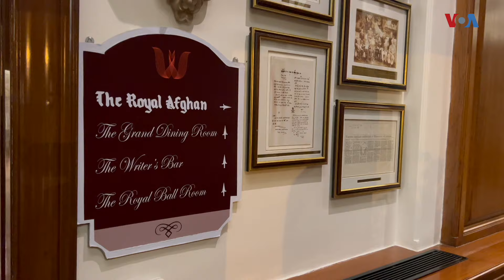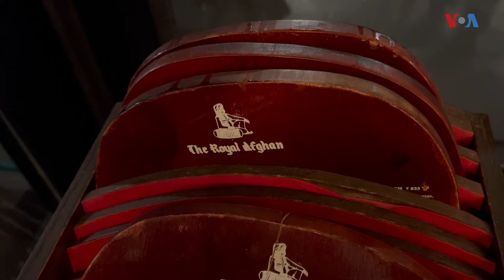هوتل ساووی در موسوری هند، بازتاب‌دهنده بخشی از رابطه تاریخی هند و افغانستان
هوتل  ساووی در شهر موسوری هند، از زمان تاسیس تاکنون  میزبان شمار زیادی از چهره‌های برجسته سیاسی و نمایندگان کشورهای مختلف بوده است. در سال ۱۹۲۰ میلادی شماری از نمایندگان افغانستان و نمایندگان هند وبریتانیا برای معاهده صلح در این مکان دیدار داشتند. در گوشه‌ای از این هوتل یک رستوران سلطنتی افغان وجود دارد که تمام کارکنان آن لباس‌های محلی افغانستان را پوشیده و از ظروف افغانستان در آنجا استفاده می‌شود.
ویدیو: شیلپی بترا - صدای امریکا